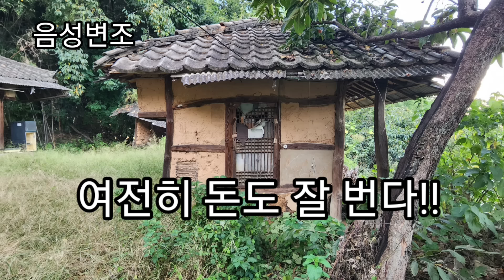성욕이 너무 쎄서 이혼을 2번한 남자!! 4시간 한단다!! 변강쇠가 옹녀를 찾는다!!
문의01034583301